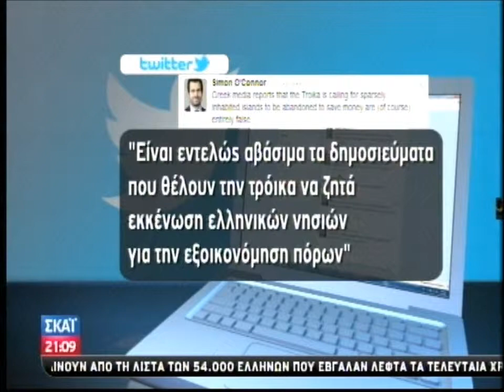Σάλος από την αποκάλυψη για εκκένωση νησιών